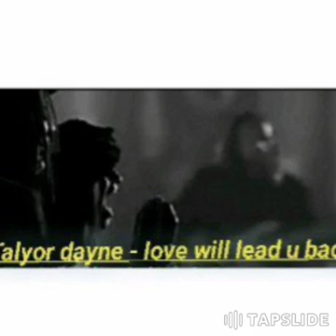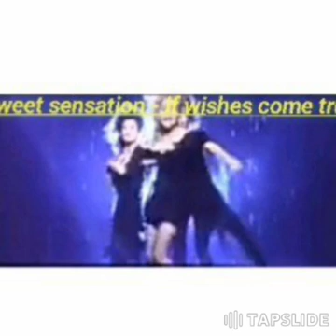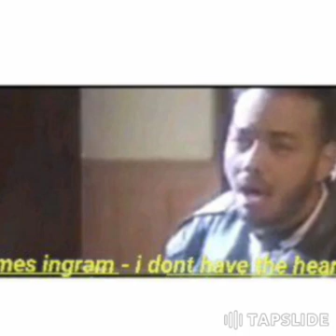90s souls hits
Billboard certified

DUTCHdinero_TAPSLIDE_TV